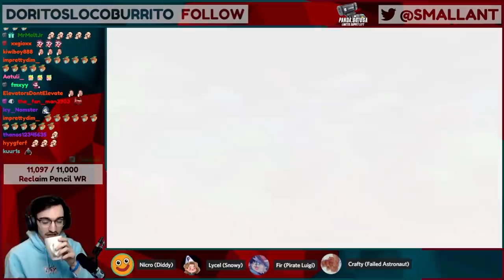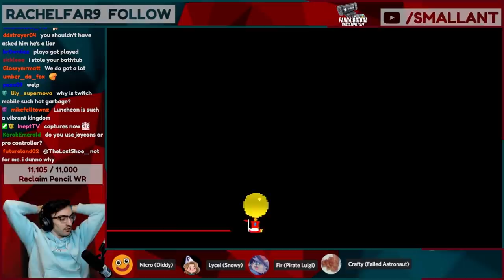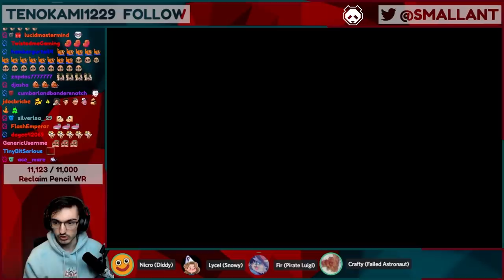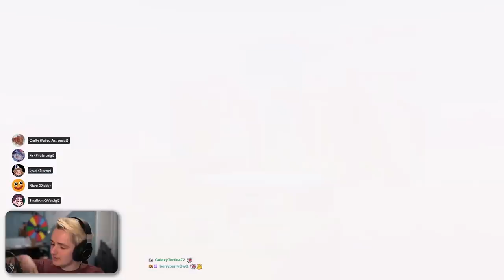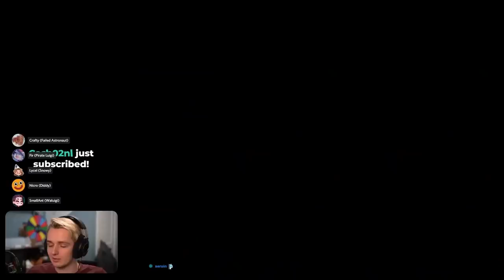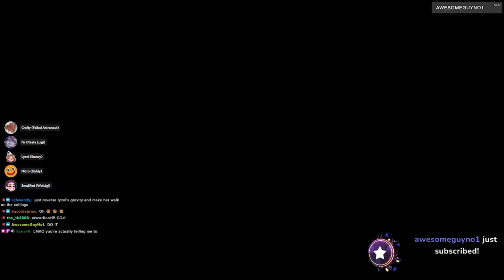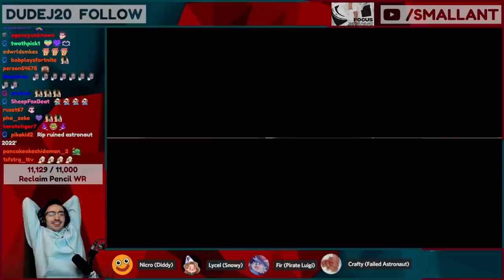Mario Odyssey Hide and Seek, Fir is really honest | Fan Cut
here is one more round of Hide and Seek, is a really fun round, but unfortinally they didn't post it, so I edited for the people that did not watch it.